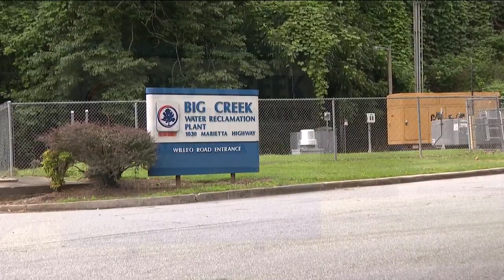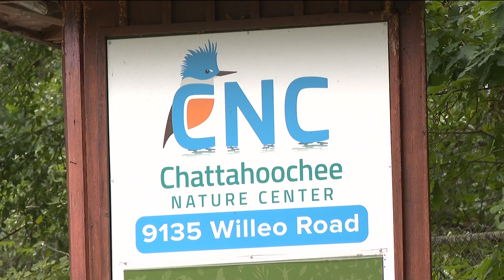Wastewater plant in Roswell responsible for sewage spill in Chattahoochee, riverkeeper says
A recent sewage spill that has closed at least 15 miles of the Chattahoochee River is coming out of the Big Creek Wastewater Treatment plant.